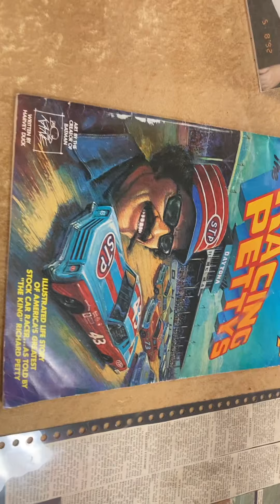Tour around Indianapolis Motor Speedway Museum #2 December 27th 2021